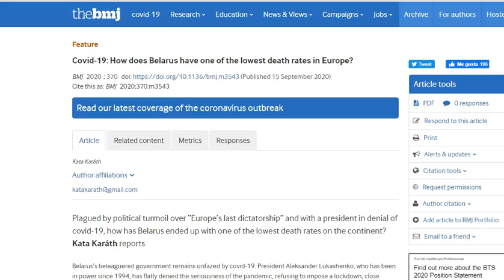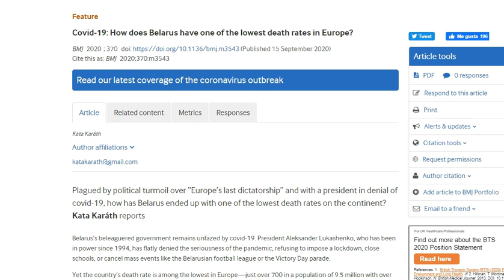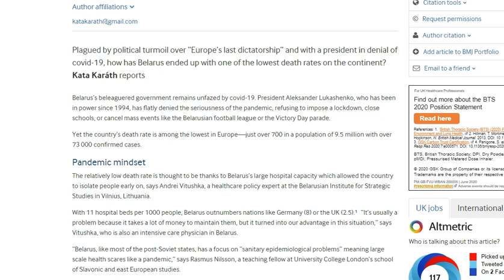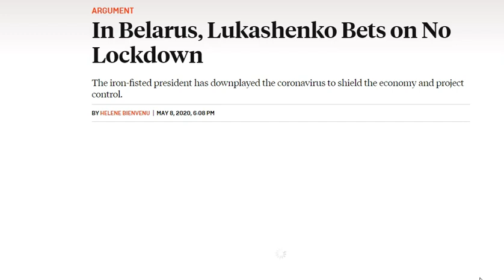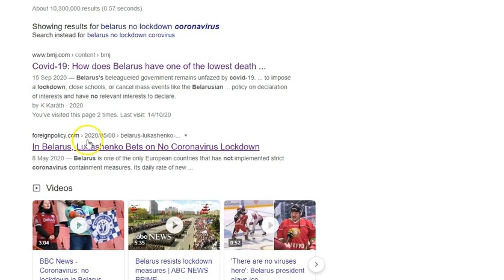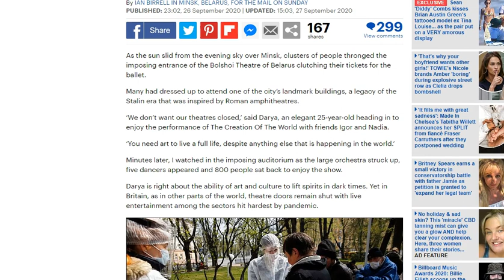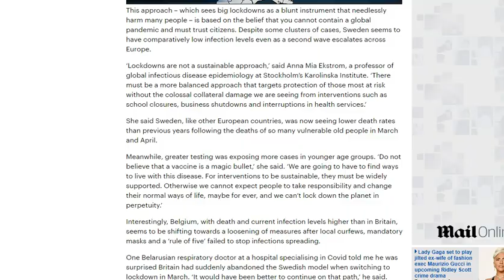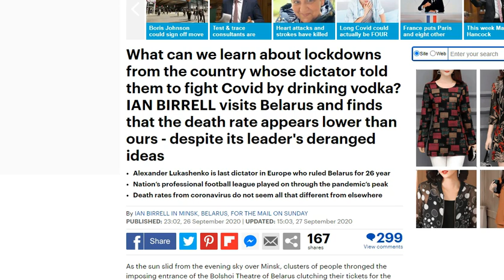Belarus And A Big Talk Around It - Trouble About/Amy/SAMFU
Music
Tonight - Rexlambo · [Free Copyright-safe Music]